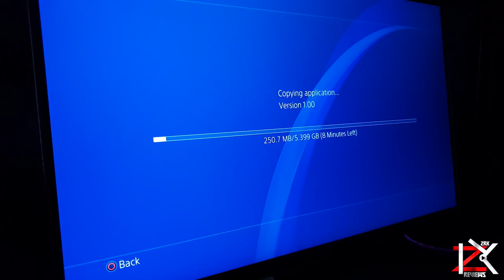ROOKIE PLAYS RIDE 3 GAMEPLAY PS4 PRO | MOTORBIKE RACING GAME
Just having some fun and get penalty points in this game. Ride 3 is a beautiful motorbike game which allows you to purchase different bikes and ride on different tracks including in career mode.